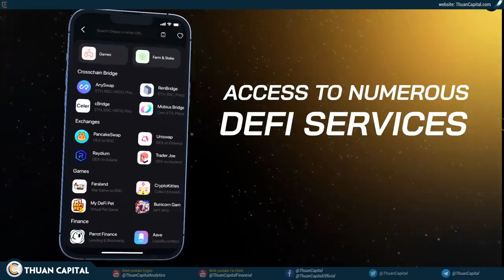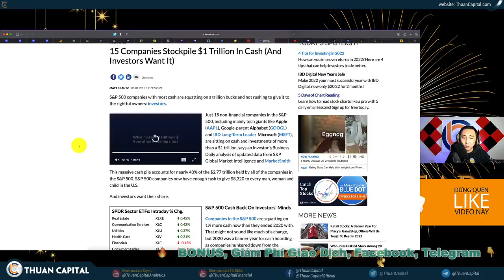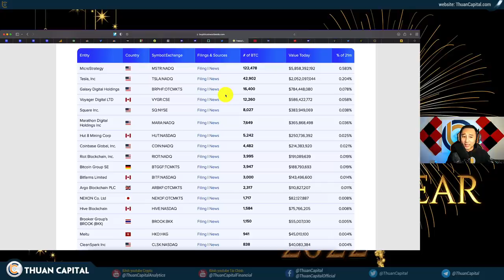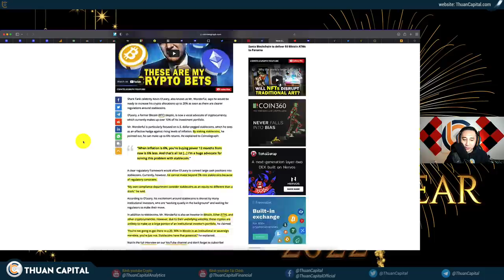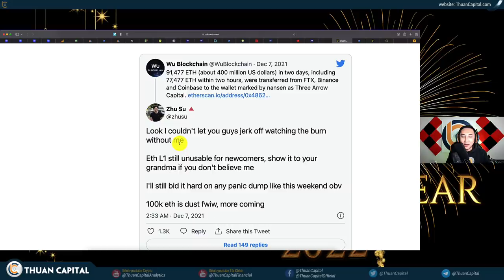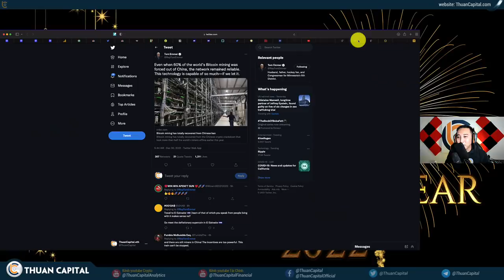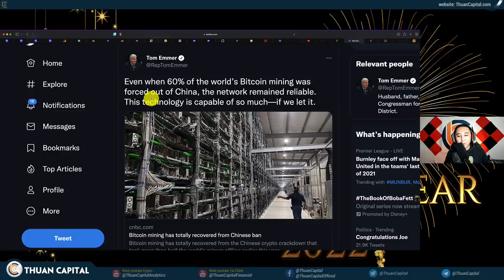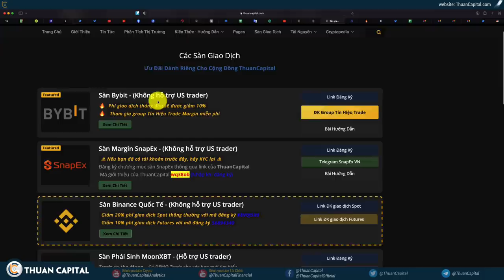1222 (Part 2) - Đừng Bị Họ Hù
THÔNG TIN TÀI TRỢ -  BHOLDUS

LƯU Ý